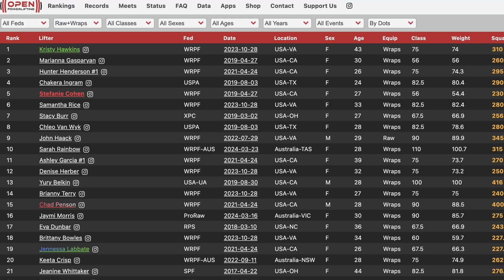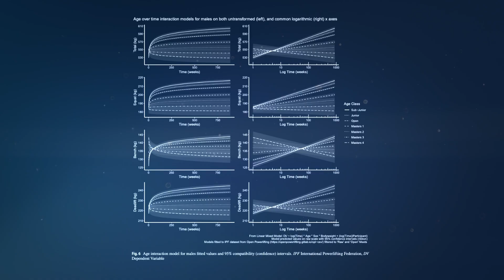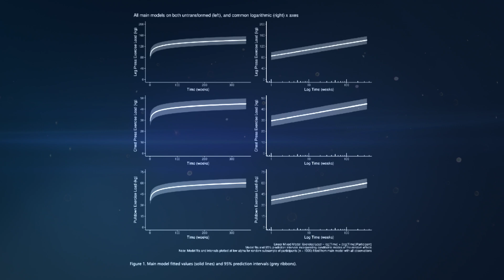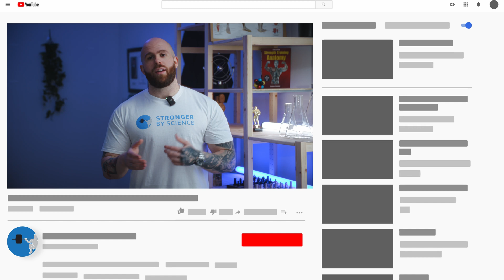What Is the Limit to How Strong We Can Get? (Science Explained)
In this video, Pak from Stronger By Science goes over the current literature on long term strength development in powerlifters and recreationally active individuals.

References:
1. Using Powerlifting Athletes to Determine Strength Adaptations Across Ages in Males and Females: A Longitudinal Growth Modelling Approach
2. Longitudinal growth modelling of strength adaptations in powerlifting athletes across ages in males and females
3. Long-Term Time-Course of Strength Adaptation to Minimal Dose Resistance Training Through Retrospective Longitudinal Growth Modeling: